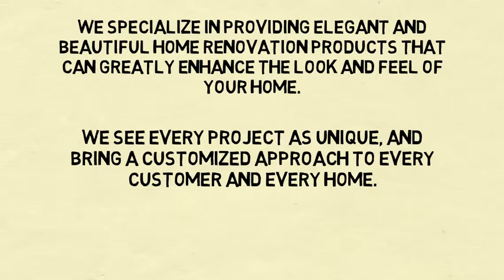Counters to Floors -- Bringing a New Vision to Home Improvement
We are a new store, located on Ocean Boulevard in Stuart, Florida. We specialize in providing elegant and beautiful home renovation products that can greatly enhance the look and feel of your home.
We are bringing a new vision and approach in this area of home improvement. We want to work with you in a way that pays attention to the styles and methods that make sense for your particular project. We are not a “one-size-fits-all,” operation. We see every project as unique, and bring a customized approach to every customer and every home.